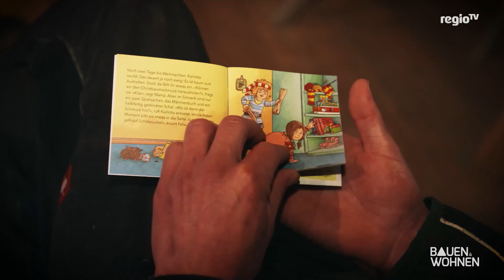Warum schmücken wir einen Tannenbaum? | Nordmanntanne & Co. - die Geschichte des Weihnachtsbaums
Nicht nur die Geschenke gehören zu Weihnachten. Jedes Jahr vor dem Fest der Liebe ist es doch auf jeden Fall Tradition, einen Weihnachtsbaum aufzustellen und ihn festlich mit Kerzen, Kugeln und Lametta zu schmücken. Doch wie entstand eigentlich diese Tradition mit dem Tannenbaum, die einen weltweiten Siegeszug hat? Egal ob Fichte Nordmanntanne oder Blautanne – wir haben wichtige Pflegetipps, wie euer Christbaum am längsten hält, ohne zu nadeln und haben uns mal die Geschichte des Weihnachtsbaums erzählen lassen. In Deutschland werden jährlich mittleweile rund 25 Mio. Bäume verkauft und das Geschäft mit dem Weihnachtsbaum erfordert einen ganzjährigen Einsatz.

00:00 Intro - Tradition an Weihnachten
00:14 Wie kommt es, dass wir uns einen Weihnachtsbaum ins Haus stellen?
01:09 Anfang 1970er Jahre begann die Nordmanntanne ihren Siegeszug
01:37 Geschichte der Bodenseetanne
02:35 Pflegetipps für den Weihnachtsbaum